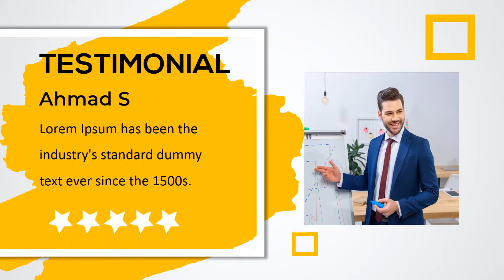(PixelCovers.Net - V3V4) VideoPromo 19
ecoverio, book author, book cover, self publisher, book cover design